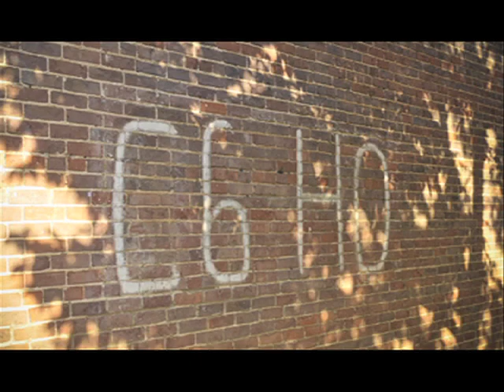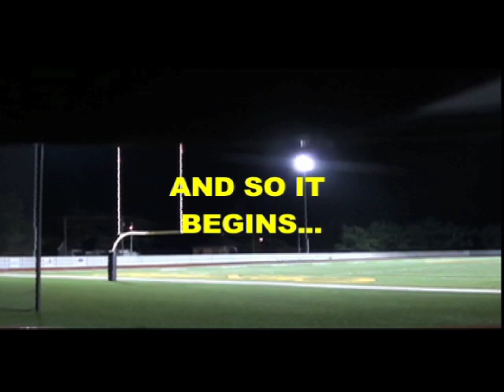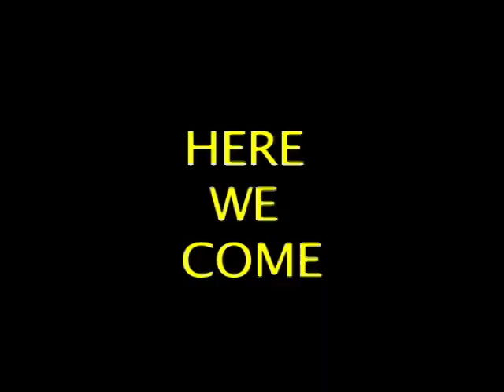Centre College Football Jersey Reveal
The new look of the Colonels is finally revealed! The 2013 season has officially arrived.